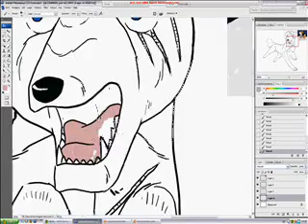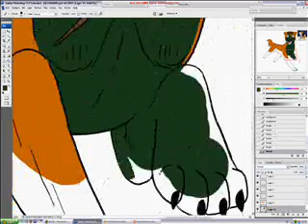Speed Drawing: Ginga Alexander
Yay, I found a working screen recorded and I wanted to try it and it worked fin! 8D I hop I can upload more "I draw videos" :D Lol, I noticed that this video is very fast, but otherwise this would've been a long video! xD

Here is a drawing for a friend GingaxWeedfan here on YouTube! ^^ It's her character Alexander and it's her favorit music End of all hope-Nightwish!